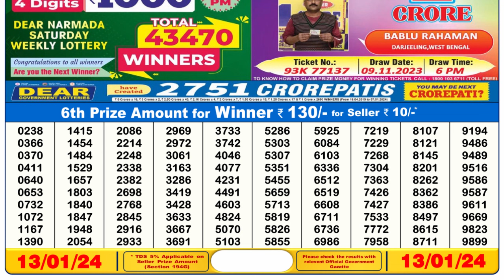🔴Dear Lottery Sambad Live 6pm today 13.01.24 Nagaland State Lottery Result